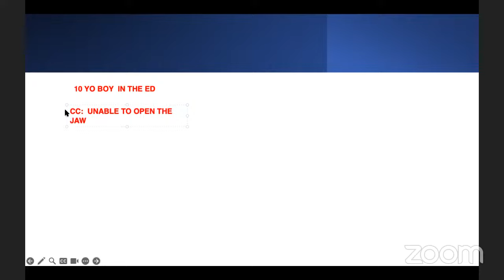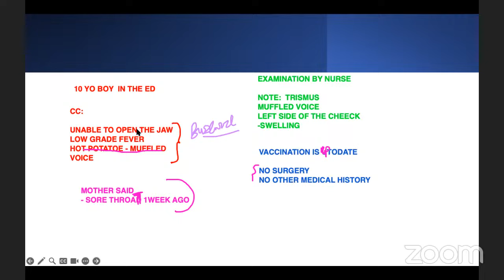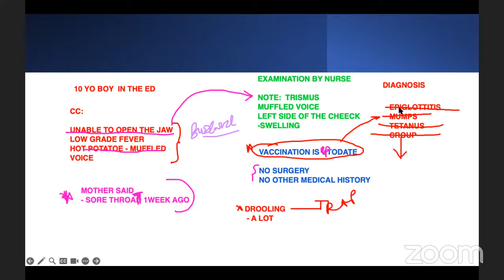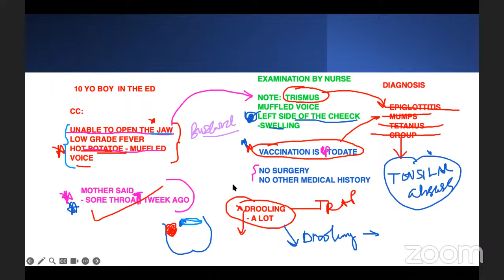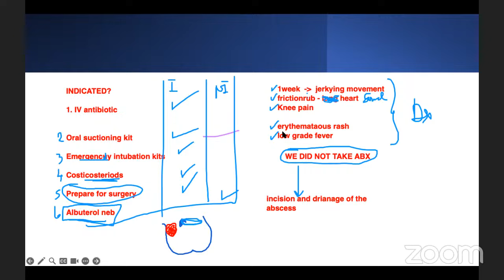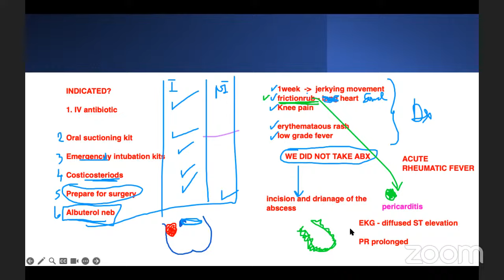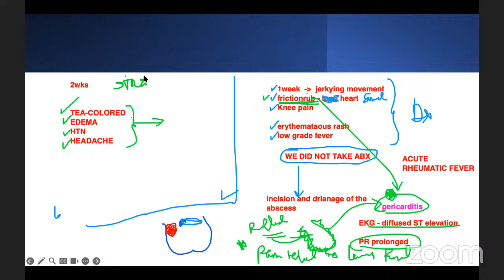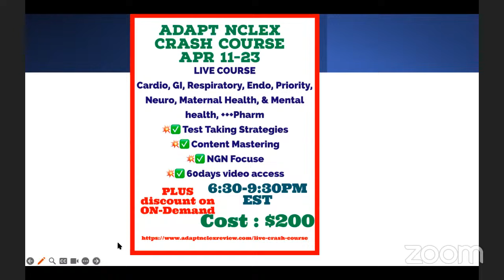NCLEX Review Practice | On the go learning | Free NCLEX Review Lecture | Tonsil | ADAPT NCLEX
nclex review practice, on the go learning for the nclex, adapt nclex review